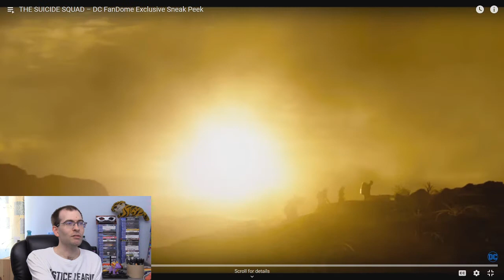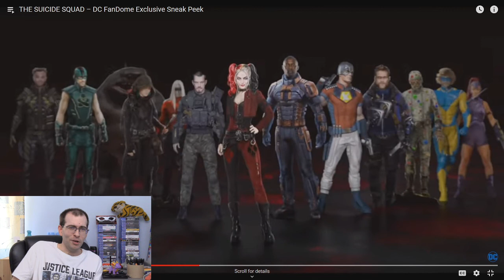THE Suicide Squad Sneak Peek reaction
Less a trailer, more a behind the scenes look. Bit disjointed for my taste, but interested